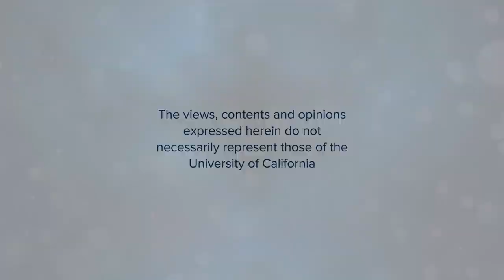Shedding Light on Solutions with Roberta Baskin - Compassion Beyond Borders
After a storied career in investigative journalism, Roberta Baskin shifted her focus from exposing wrongdoing to highlighting stories of solutions, positivity, and change. She shares how compassion and empathy inform her work and daily life.  [Show ID: 35908]